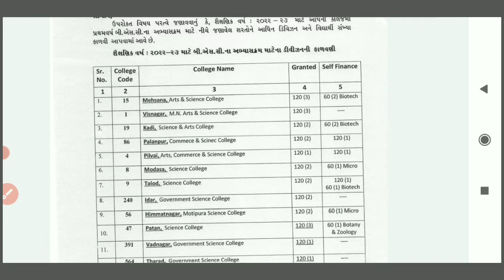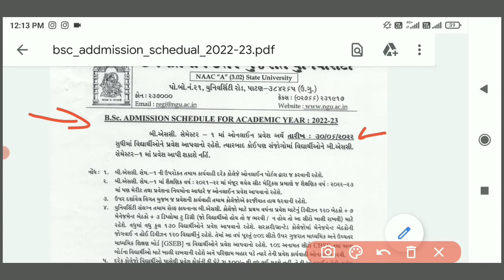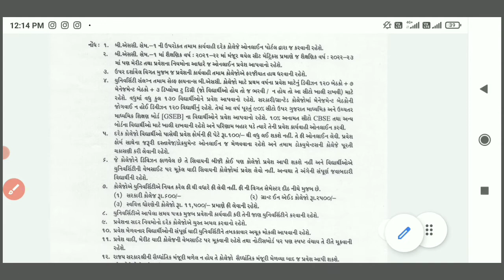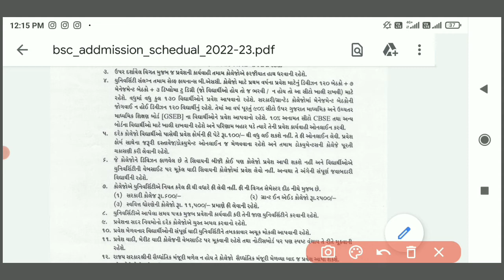hngu bsc admission 2022-23 | hngu admission form 2022 hngu admission process 2022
આ ચેનલ માં તમને ગુજરાત માં આવેલ તમામ યુનિવર્સિટી ની અપડેટ આપવામાં આવશે

Comming Soon.

hngu online admission 2022 23
hngu admission 2022
hngu bsc admission 2022
vnsgu admission 2022
hngu admission form 2022
hngu msc online admission 2022
Hngu bed admission 2022
Bsc hngu admission 2022 gujarat
vnsgu admission 2022-23
vnsgu admission 2022
hngu registration form 2022
hemchandracharya university patan gujarat admission 2022